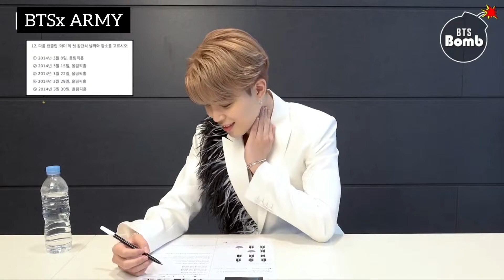Jimin Cute and adorable moments 2021 😍